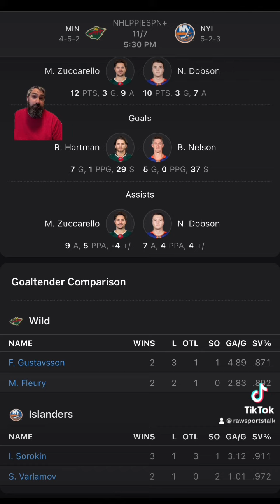New York Islanders VS Minnesota Wild : NHL Betting Info For 11/7/23